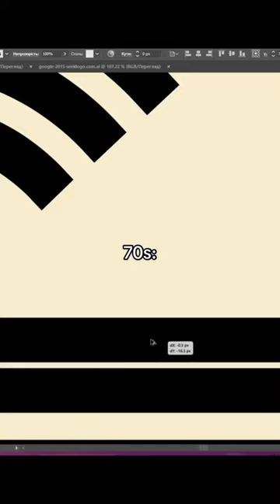Google Logo in different eras